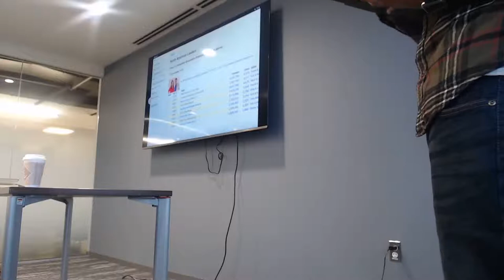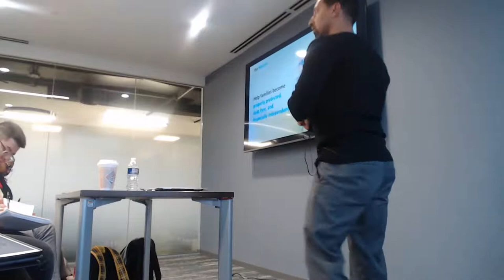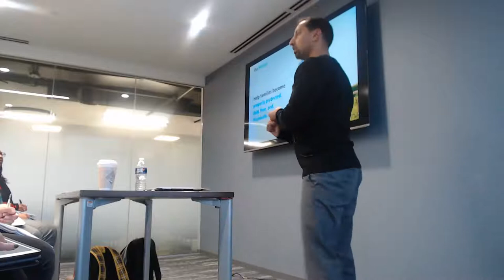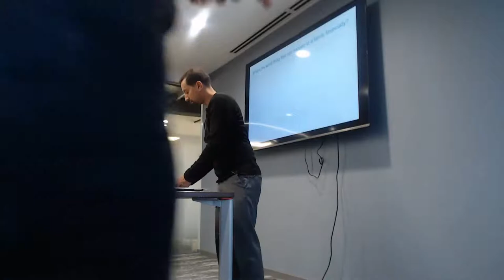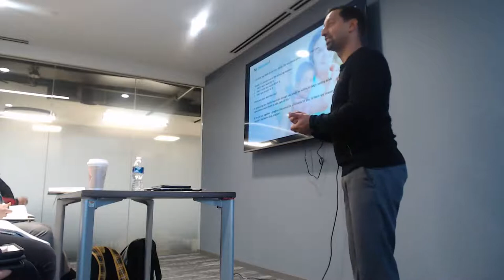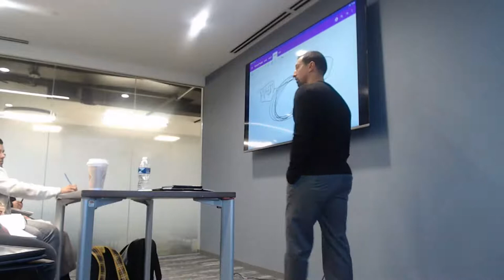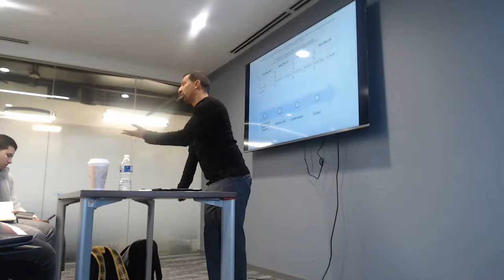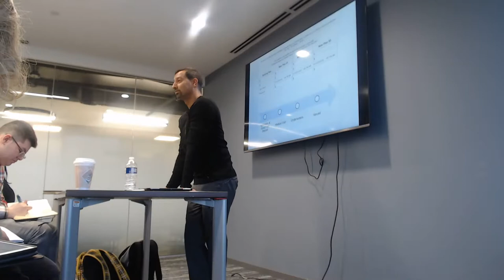1/24/20 - Advanced Training - Sticker Shock!